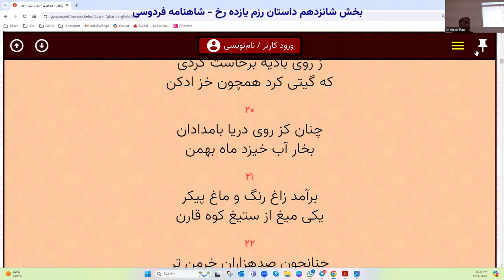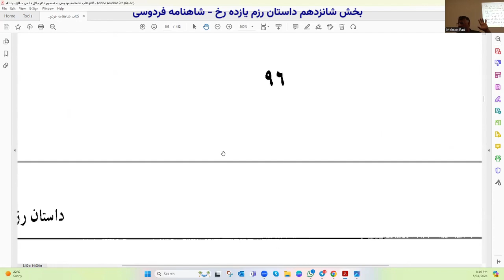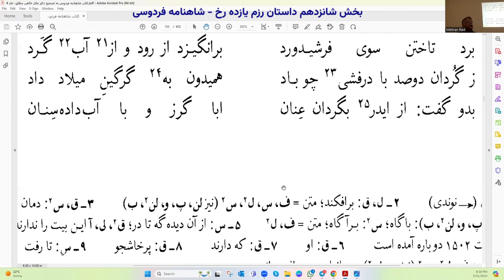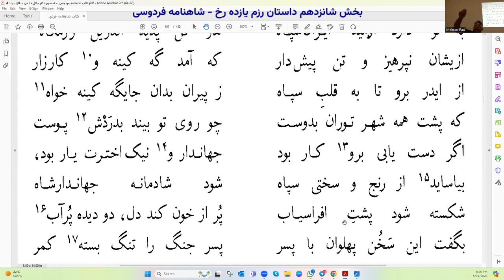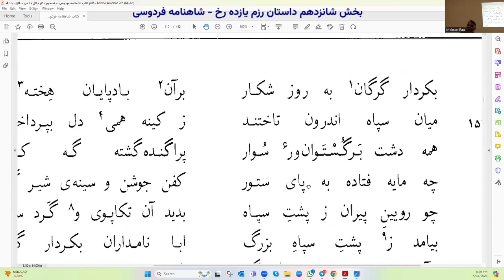بخش شانزدهم داستان رزم یازده رخ شاهنامه فردوسی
جمعه های فرهنگی اتاوا با مهران راد در قلمرو ادب

در این بخش ابیات شماره  ۱۴۷۰  تا  ۱۵۳۵  از داستان رزم یازده رخ از شاهنامه فردوسی تصحیح آقای دکتر خالقی مطلق خوانده شد